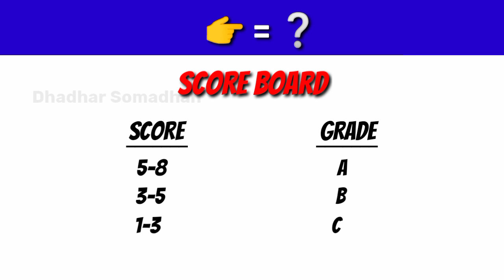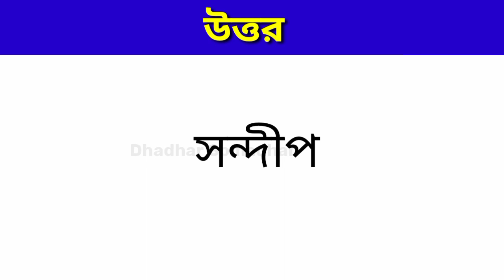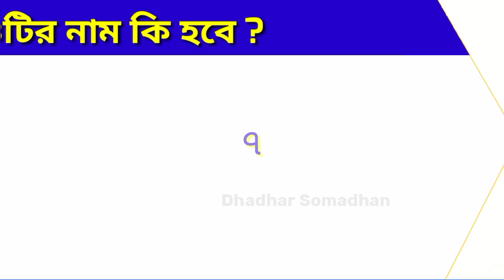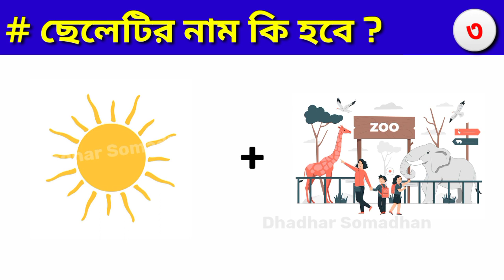Emoji Dhadha | Chobir Dhadha | Guess The Boy Name For Emoji Challenge | DHADHARSOMADHAN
হ্যালো বন্ধুরা আসা করি তোমরা সবাই ভালো আছো 😊😊

প্রশ্নের উত্তর ভাবার জন্য আপনাকে সময় দেওয়া হবে ১০ সেকেন্ড 🕑 এবং তার পরে উত্তর বলে দেওয়া হবে।

Emoji Dhadha
Chobir Dhadha
Guess The Boy Name For Emoji Challenge

Your Queries_
Chobir Dhadha
Dhadha Video
Emoji Dhadha Prosno Uttor